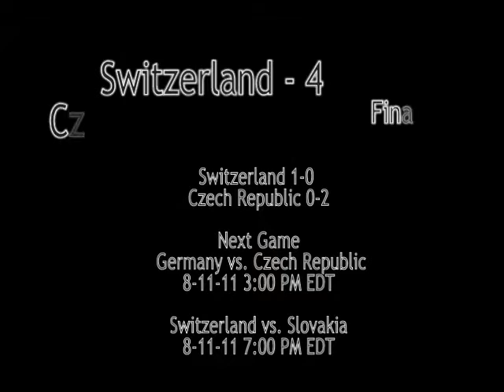Highlights from the Five Nations Tournament - Czech Republic vs Switzerland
Highlights from the Five Nations Tournament in Ann Arbor, Michigan.